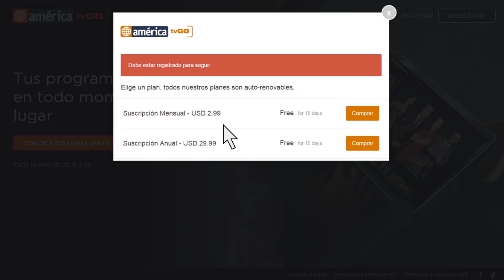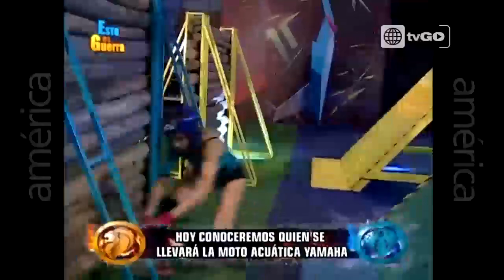esto es guerra Viernes 16-10-2015 parte 2/5 - Décima Temporada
esto es guerra 16-10-15 sin cortes en HD por america tvgo

esto es guerra décima temporada 16-10-15

Mira el programa transmitido el Viernes 16-10-15 en YouTube por este